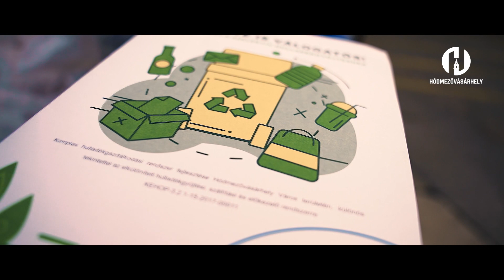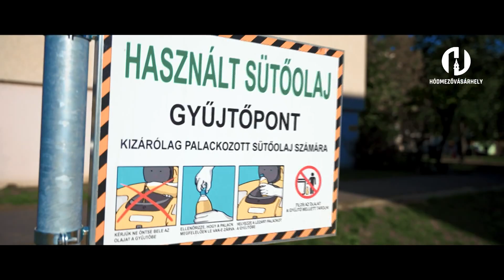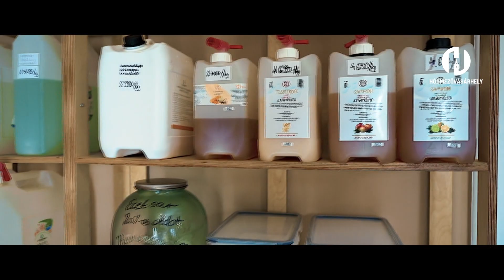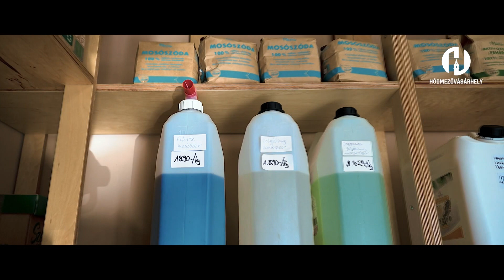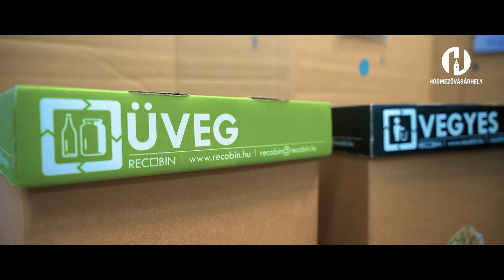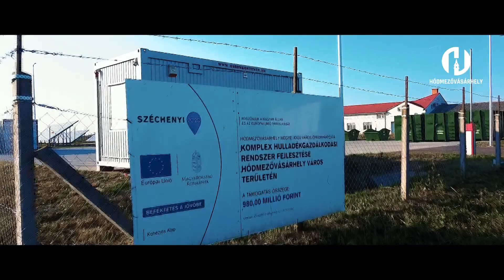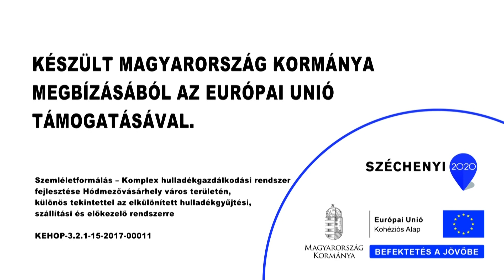SZEMLELETFORMALAS 5 FULL